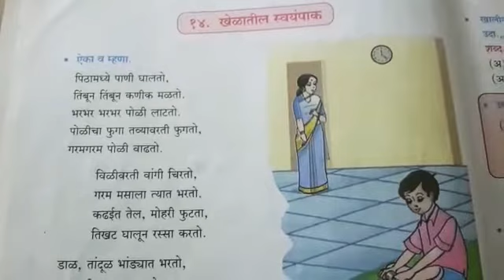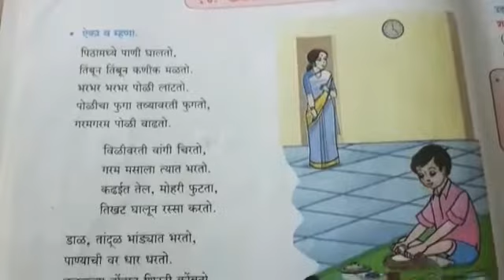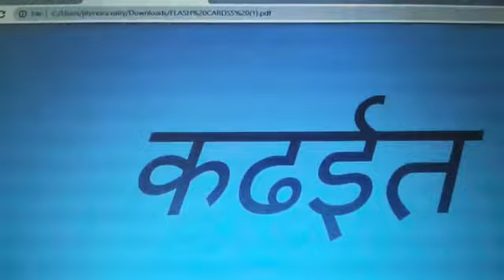STD 4 th - Marathi - Khelatil Swayampak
Video from SMITA VAITY